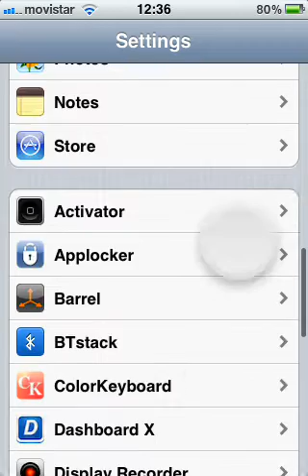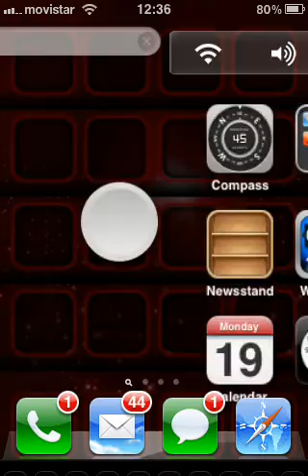cydia tweaks 2013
Color key board and iprotect